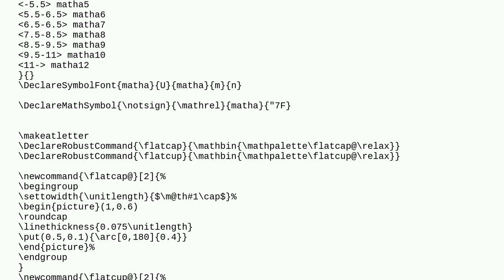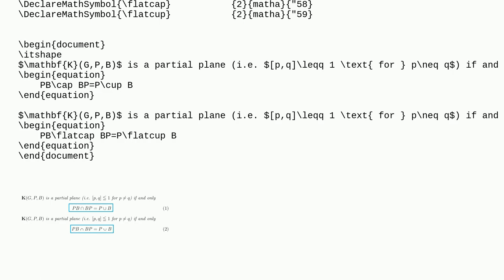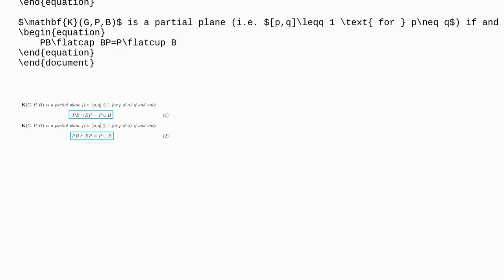Tex: Old style union and intersection symbols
Old style union and intersection symbols

A special thanks goes out to the community

  math-fonts